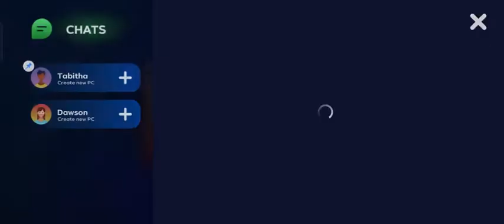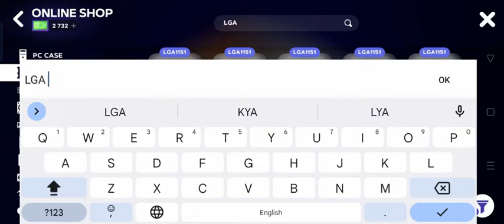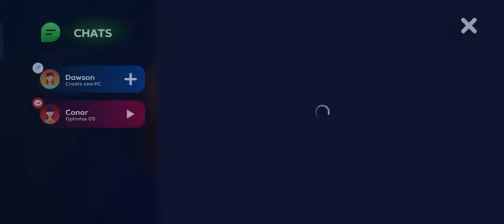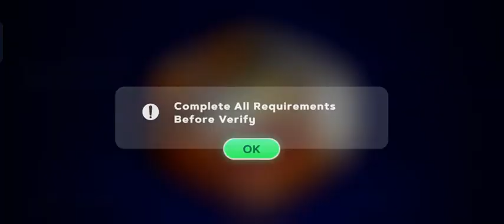My New Gaming Pc || How I Make My Gaming Pc